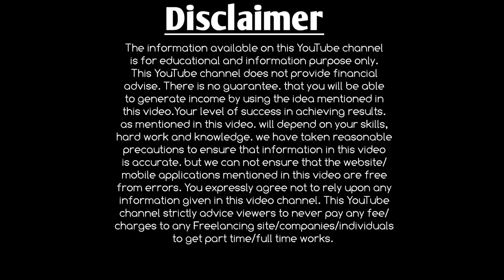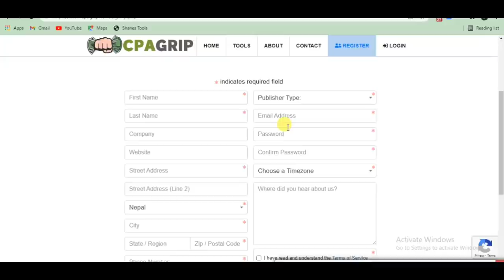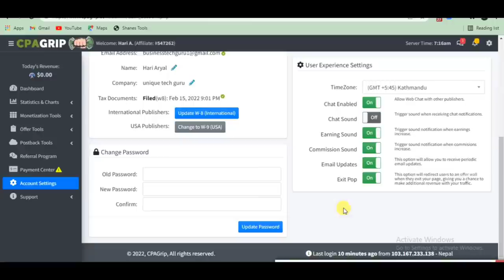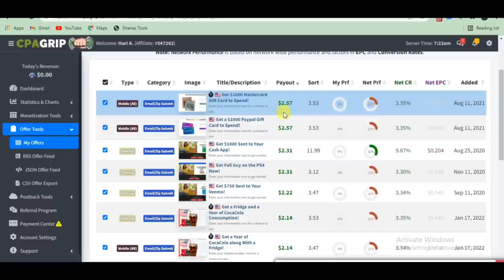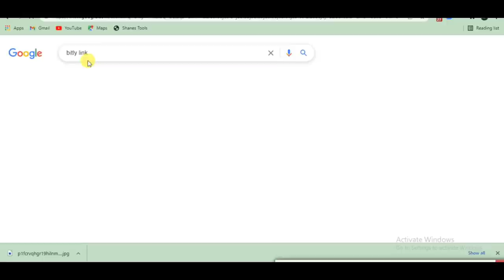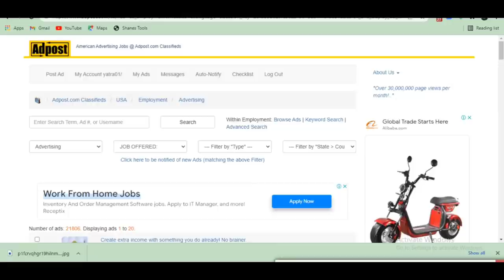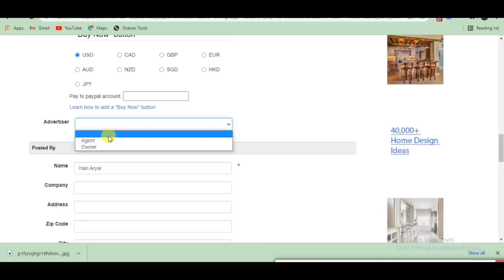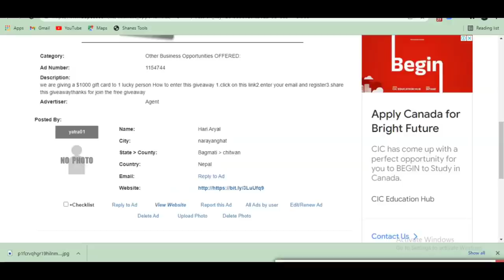Earn $1000 Per Month|CPA marketing|Copy paste job|Earn money online in nepal|Cpa grip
I am Hari Prasad Aryal. I am a Digital Marketing Enterpreneur, Digital marketing Export and Trainer. I Make videos Full time jobs, Part time jobs, freelancer jobs And All types of online earning tips and tricks videos.

So if you are a job seeker, an employer or Evan a house wife and want to earn money online from the comfort of your home, you are at the right place.